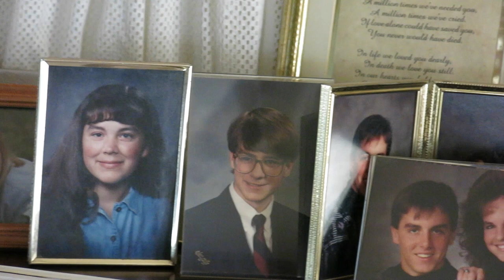The Blackfields Official video by David Garver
The Blackfields of Illinois. Merry Christmas to my Mom and Dad, Bill and Betty Garver, and to my sisters and brothers, Debbie, Kathy, Chrissy, Nangy, Bethy, Bill, Pat and Tim. Thank you Robert Daniel for the amazing photos. Thank you Melanie Reynolds. Thank you Virginia, Illinois. Peace and love and many blessings.
David(Ned) Garver vocals and guitar
Jimmy Stadler vocals and piano
Greg Thum vocals, piano, guitar, bass
Norm Cutliff drums and percussion